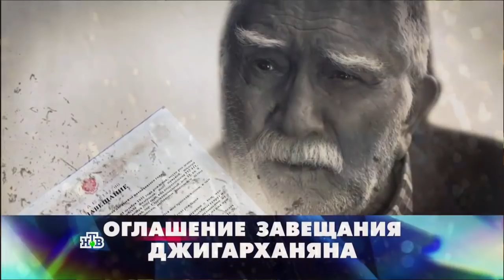Цымбалюк Романовская внезапно сообщила о "примирении сторон" (26.12.2017)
Цымбалюк Романовская внезапно сообщила о "примирении сторон"
Бывшая жена Джигарханяна обратилась за помощью в антикоррупционный комитет. Она хочет замять скандал полюбовно.
После скандального развода Виталине Цымбалюк-Романовской стоило уйти в тень, а еще лучше уехать из страны.
На нашем канале Вы всегда найдете самые свежие и актуальные новости . Популярные новости России, Украины  и США. Только качественная и свежая информация из первых рук. Интересные факты и развлечение!!!